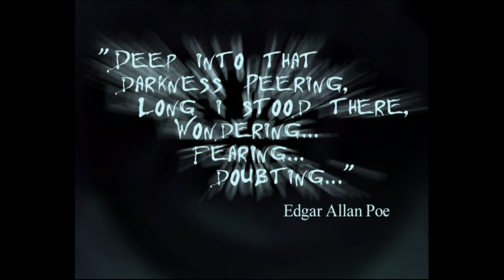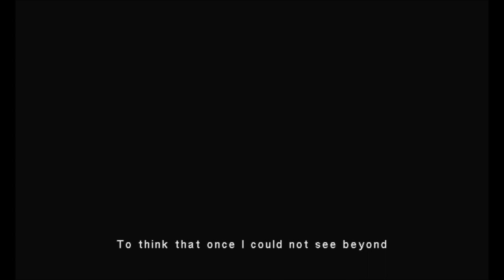Let’s Play - Eternal Darkness: Sanity’s Requiem pt. 1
Spooktober continues with the Gamecube Classic